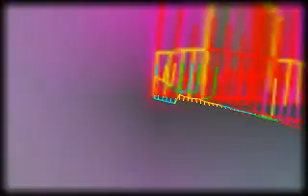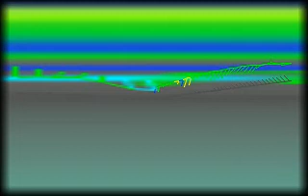garage 2013 you make me happy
d production